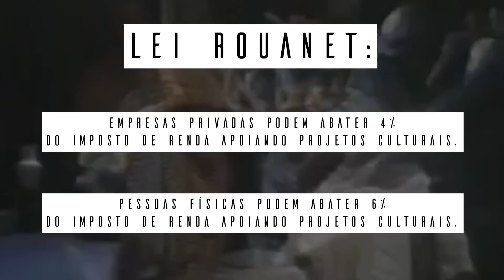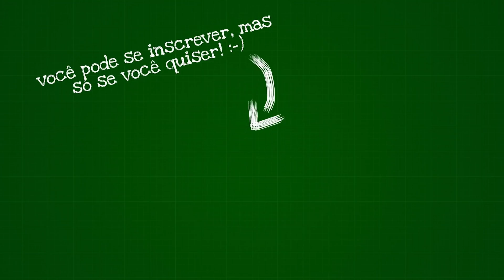O QUE É A LEI ROUANET?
Mais criticada que compreendida, a Lei Rouanet chegou ao centro da arena política brasileira, acusada de ser um mecanismo puramente ideológico. Será que isso é verdade?
O Meteoro já caiu no facebook, no twitter e no instagram:
E tem a Caixa Postal 17905, CEP 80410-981!
Trilha sonora do episódio:
Persona 3 - Maya
Referências utilizadas:
Mitos e verdades sobre a Lei Rouanet, no site do governo federal